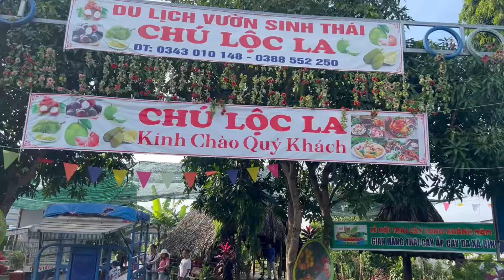Tham quan vườn trái cây Long Khánh hè năm 2022 😀😍